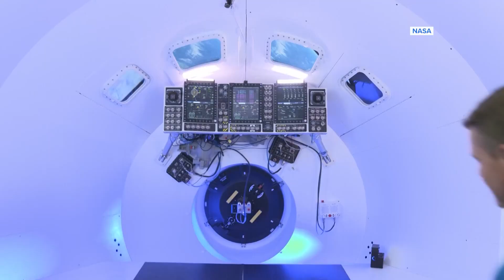NASA prepares for new space mission with Artemis 2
Victor Glover is the first person of color selected for a moon mission.